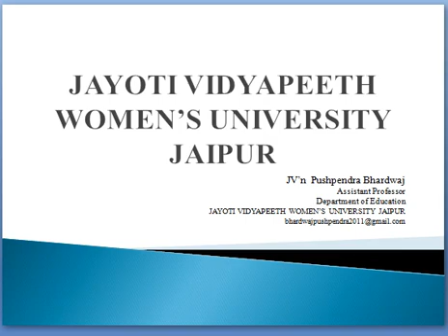67 mahalanobis model part 2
Name of Faculty Pushpendra Bhardwaj
Department of Education
JVWU JAIPUR